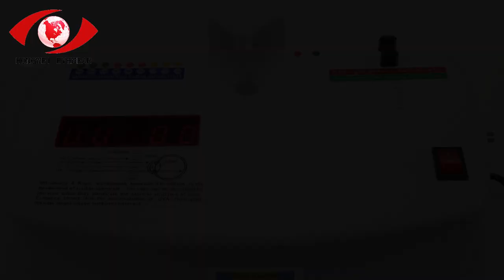let's teach you to find best sunglasses supplier in china ? 6842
let's teach you to find best sunglasses supplier in china ?

In this video, I'll show you let's teach you to find best sunglasses supplier in china ?. It's essential for every to understand how to let's teach you to find best sunglasses supplier in china ?.

let's teach find best sunglasses supplier china #?